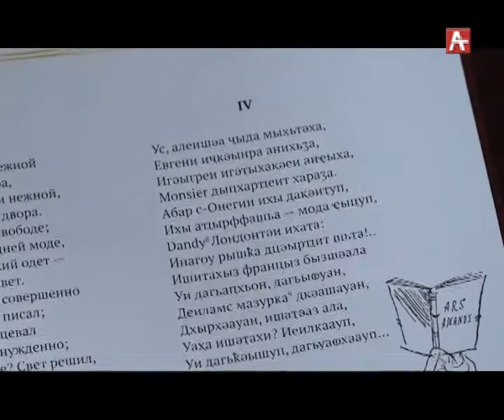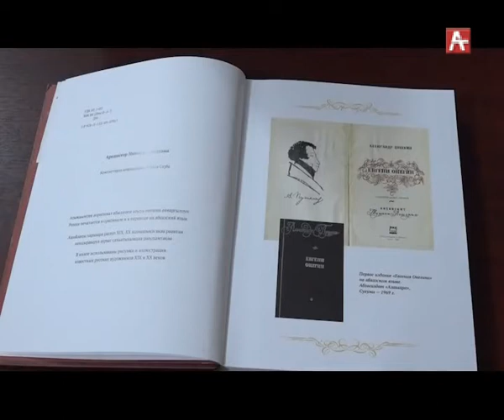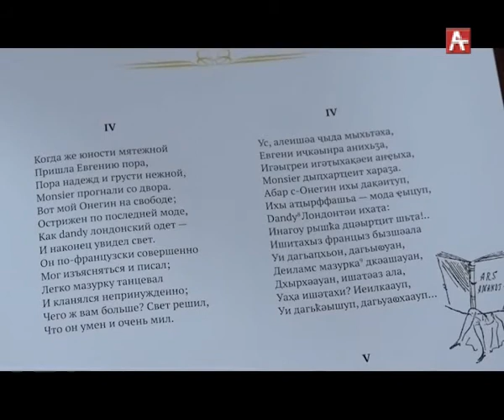Мушни Ласурия 80 лет (рус) 16.01.2018